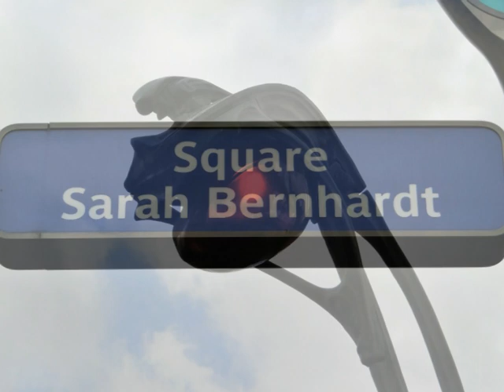Paris square Sarah Bernhardt kiosque à musique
Un kiosque à musique Art Déco surprenant dans ce petit square du 20e arrondissement de Paris . Orphée est à l'honneur et le pavement est ceint d'une portée musicale avec six groupes d'instruments de musique.
Nous ne connaissons pas le nom de l'atelier de mosaïque qui a réalisé ce beau travail et sommes , bien entendu, preneurs de toute information le concernant.
bibliothèque audio You Tube